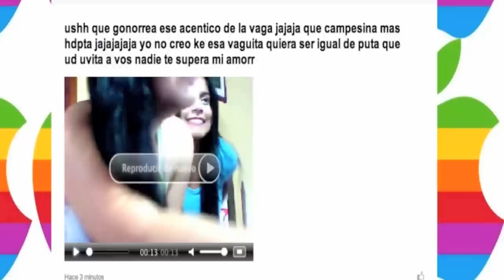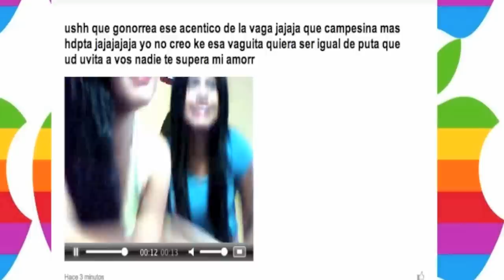POR NO HACER EJERCICIO